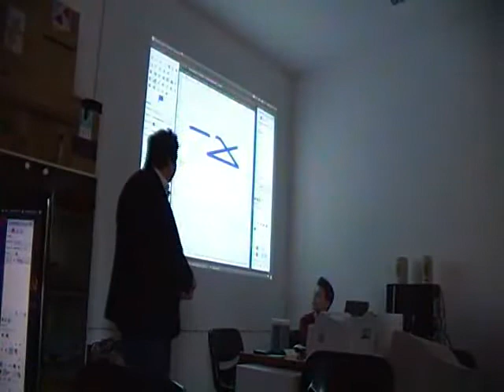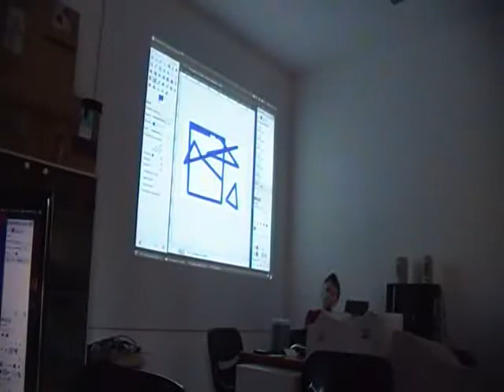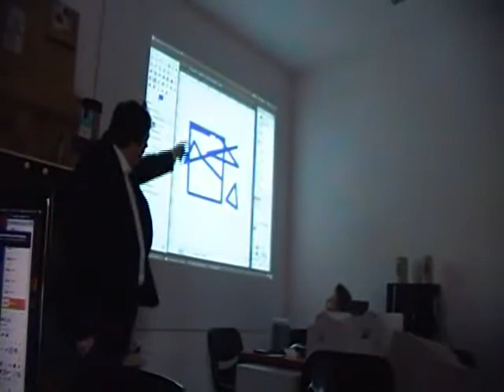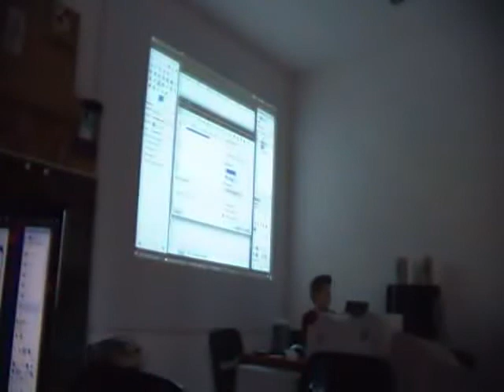Prima Lezione corso Base Gimp - Video 05